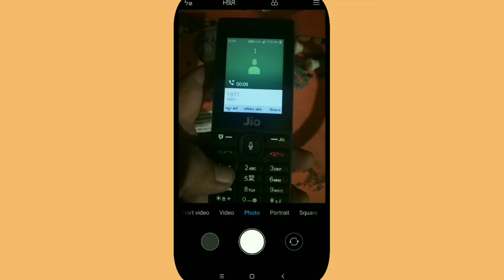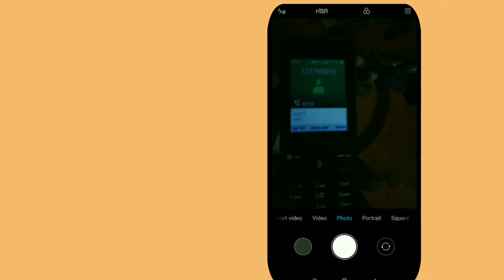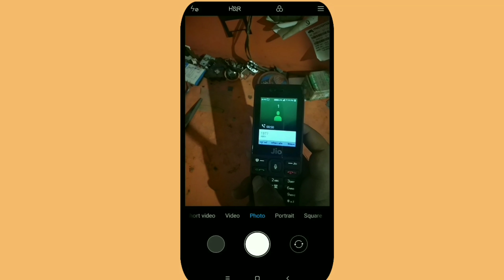Jio sim tele verification /problem/online/without pin otp/new process/hindi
Hello

I  am ravikant  welcome to our youtube
Channel ravikant tech advise .

Dosto es video me mene bataya hai
Jio tele verification kaise kare agar jio ki koi new sim loge ton agar aap bhi tele verification karna sikhana chahte hai to video last tak jarur dekhe.

1) Jio sim tele verification

2) tele verification

3) jio tele verification new process

4) jio tele verification kaise kare

5) jio tele verification without pin